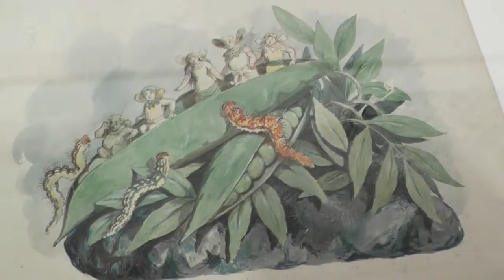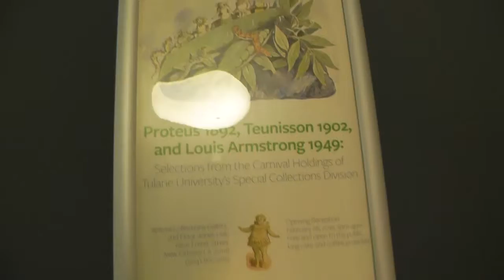Tulane University's Special Collections 2019 Carnival Exhibit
Proteus 1892, Teunisson 1902 and Louis Armstrong 1949: Selections from the Carnival Holdings of Tulane University’s Special Collections Division

One highlight of this exhibit is the complete set of original float designs for the 1892 Proteus parade. Designed by Carlotta Bonnecaze around the theme “A Dream of the Vegetable Kingdom,” the designs reveal an almost hallucinatory level of creativity and delight, from frightened English peas to mighty warrior acorns. Other highlights are photographs taken by noted New Orleans photographer John Norris Teunisson documenting Mardi Gras along Canal Street and in the French Quarter in 1902; photographs documenting the 70th anniversary of Louis Armstrong’s reign as King Zulu in 1949; Carnival music recordings by Fats Domino, Irma Thomas, and Professor Longhair; and photographs of Tulane students yelling “Throw me something, Mista!” at passing floats. Together, the items on display reveal the depth and range of Carnival in New Orleans.

Generous support provided by the Marjorie Peirce Geiser and John Geiser, Jr. Fund.

Curated by Kevin Williams of Tulane University's Southeastern Architectural Archive (SEAA), the exhibit opened February 28, 2019 and will run through June 14, 2019.  See it at the Special Collections Gallery on Tulane University’s Uptown campus, 6801 Freret Street, Jones Hall, 2nd floor.

10am–5pm Monday-Friday

Admission is free and open to the public